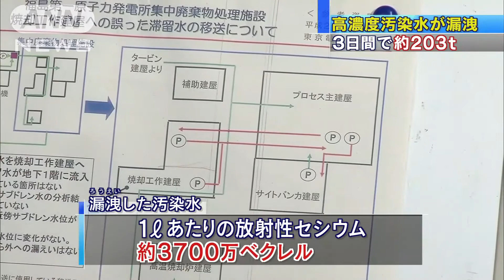福島第一原発で高濃度汚染水漏えい 別の場所に203t(14/04/14)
福島第一原発で、汚染水が誤った場所に漏れ出していたことが分かりました。原子炉建屋から出た汚染水は、放射性物質を取り除く装置のある建物に送られます。ここから通常動かないはずのポンプが作動し、非常に高い濃度の汚染水が全く別の建物に送られていました。